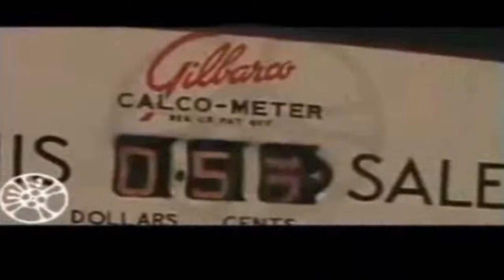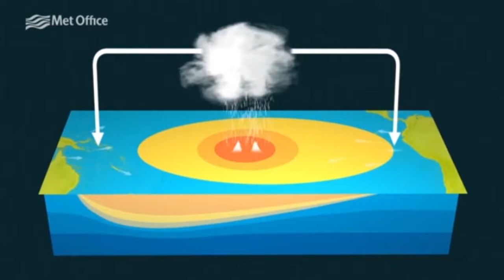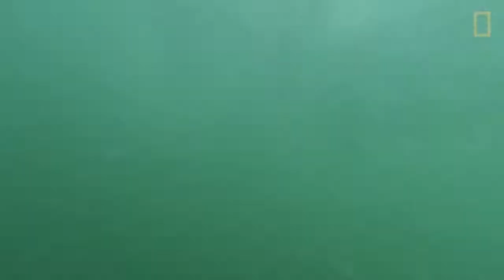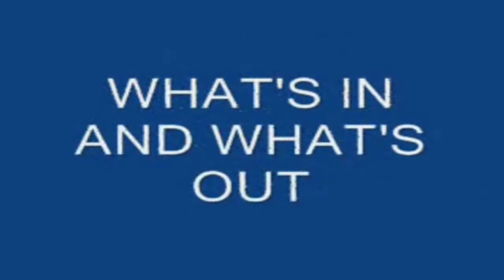Popular Culture El Nino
El Niño (/ɛl ˈniːn.joʊ/; Spanish: [el ˈniɲo]) is the warm phase of the El Niño–Southern Oscillation (ENSO) and is associated with a band of warm ocean water that develops in the central and east-central equatorial Pacific (between approximately the International Date Line and 120°W), including the area off the Pacific coast of South America. The ENSO is the cycle of warm and cold sea surface temperature (SST) of the tropical central and eastern Pacific Ocean. El Niño is accompanied by high air pressure in the western Pacific and low air pressure in the eastern Pacific. El Niño phases are known to occur close to four years, however, records demonstrate that the cycles have lasted between two and seven years. During the development of El Niño, rainfall develops between September–November.[1] The cool phase of ENSO is La Niña, with SSTs in the eastern Pacific below average, and air pressure high in the eastern Pacific and low in the western Pacific. The ENSO cycle, including both El Niño and La Niña, causes global changes in temperature and rainfall.[2][3]

Developing countries that depend on their own agriculture and fishing, particularly those bordering the Pacific Ocean, are usually most affected. In Spanish, the capitalized term El Niño means "the boy". In this phase of the Oscillation, the pool of warm water in the Pacific near South America is often at its warmest about Christmas.[4] The original phrase, El Niño de Navidad, arose centuries ago, when Peruvian fishermen named the weather phenomenon after the newborn Christ.[5][6] La Niña, chosen as the "opposite" of El Niño, is Spanish for "the girl".